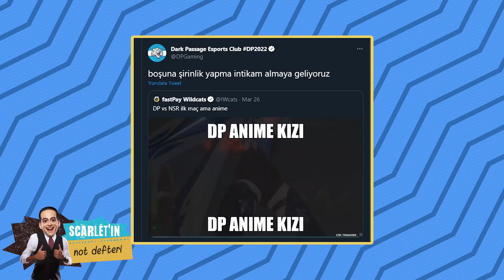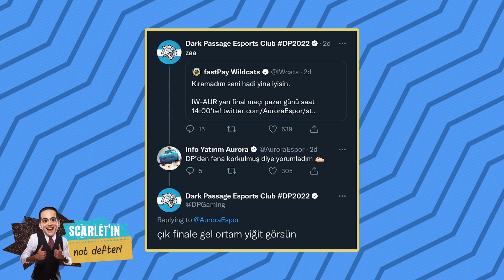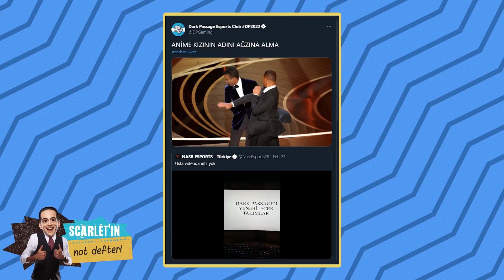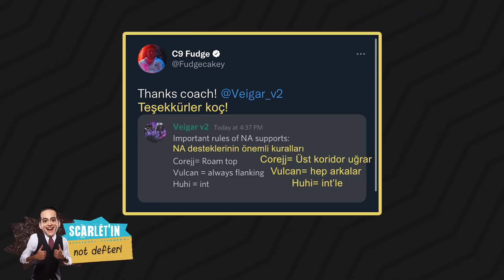Regarnur: "Skrt! Skrt! Skrt!"🎤 Scarlet'ın Not Defteri 📒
Scarlet'ın Not Defteri 2022 Kış Mevsimi'nin 7. bölümüyle sizlerle!

Esporu ve esporcuları takip ediyor ama olaylara yetişemiyorsanız ya da yayıncıların goygoylarını kaçırıyorsanız Scarlet'in Not Defteri tam size göre. Can "Scarlet" Çaldıran, Scarlet'ın Not Defteri'nde esporun gündemini sizlerle paylaşıyor! 2022 Kış Mevsimi'nin 7. bölümünü İzliyoruz.

 Scarlet'ın Not Defteri'nin 39. bölümünde "Ne oynadı be!" dedirten hareketlerden maçların önemli anlarına,  reyting rekorları kıran Boş 1-2'den gurbetçilerimiz Armut, Closer, Luger, Kaori, Blue ve BrokenBlade'in maçlarına kadar esporun gündemini sizlerle paylaştık.

Sizler için hazırladığımız aşağıdaki oynatma listelerinde 2022  Şampiyonluk Ligi Kış Mevsimi maçlarını,maç özetlerini ve de canlı yayınlarını toplu hâlde bulabilirsiniz.